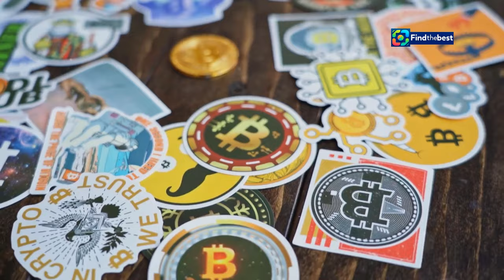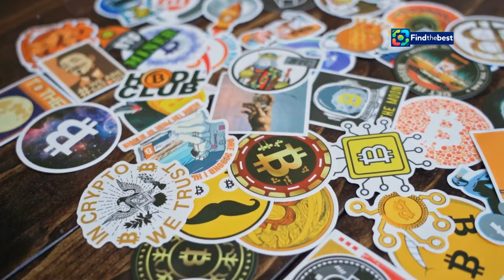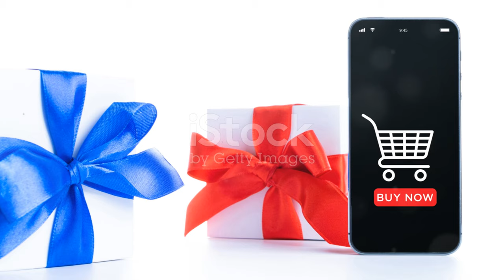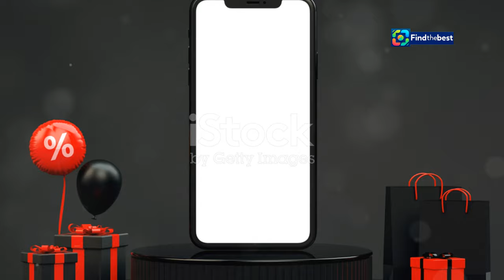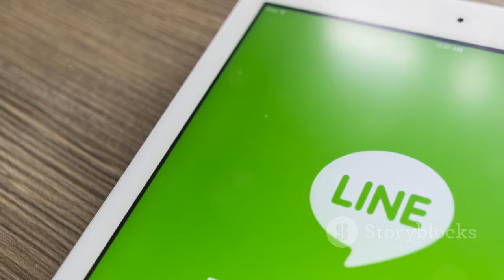中秋節不怕沒圖傳！LINE「6款超Q貼圖」免費下載